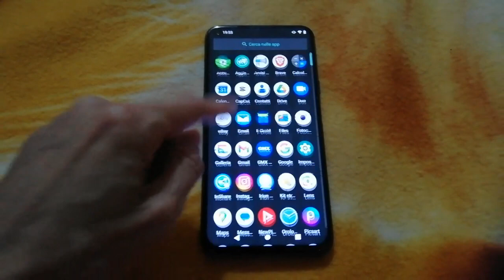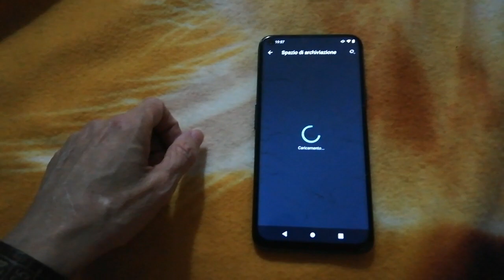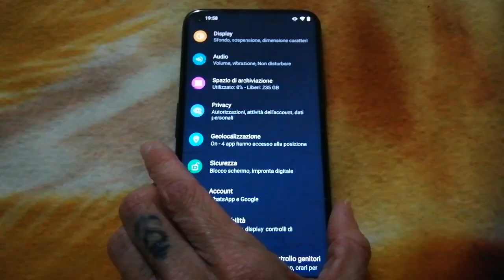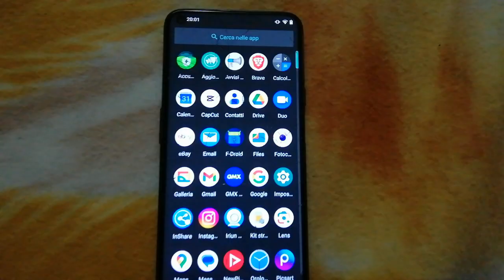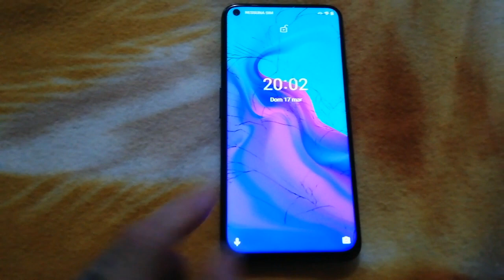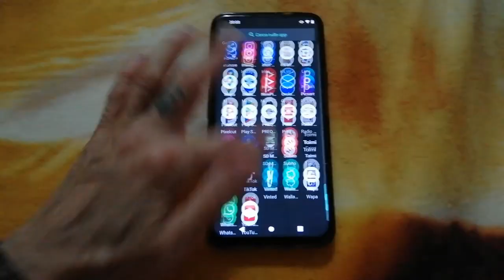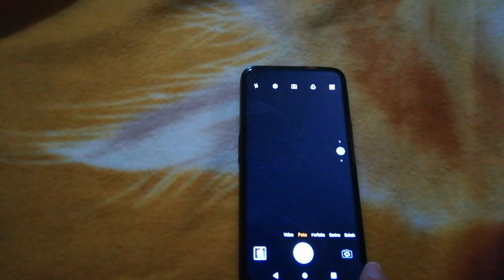Smartphone Cubot X30 - Top di gamma a prezzo accessibile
Puoi trovare alcune delle cose che ho riparato al